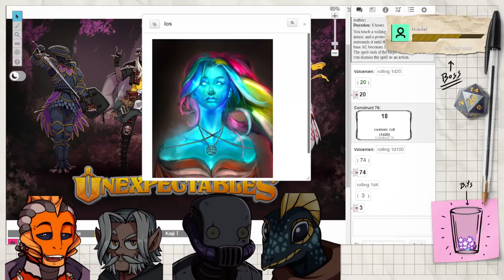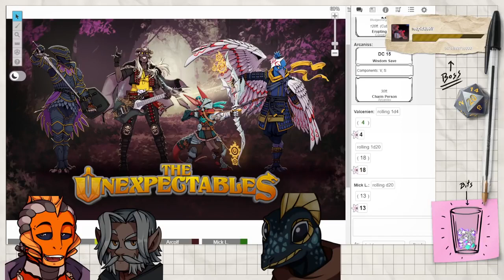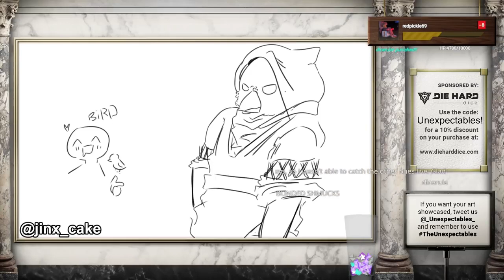3 Men and a Boss Baby | The Unexpectables | Episode 199 | D&D 5e